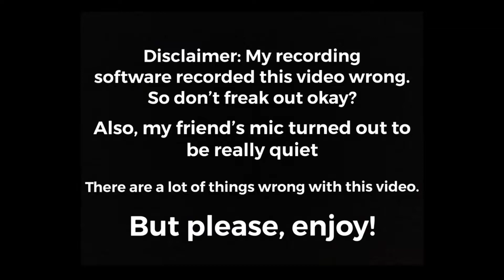Five Nights at Roblox - Trio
This is sarcasm.

This video is for ages 13 and over. This video includes bright lights and colorful characters but this video's content is not directed for young children under the age of 13.